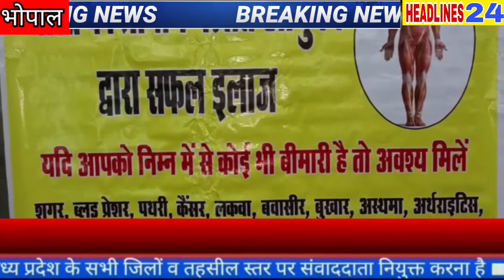एस्कलेपियस वैलनेस की आठवी वर्षगांठ समारोह पर आयोजित हुए अवेयरनेस कार्यक्रम*